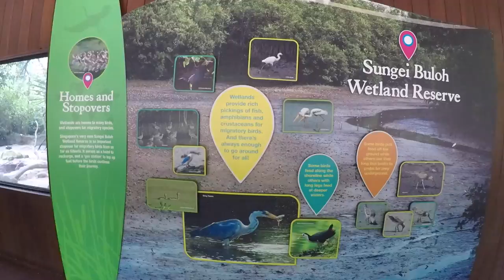新加坡裕廊飛禽公園【Singapore Jurong Bird Park】週末遊！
We spent our Saturday afternoon here in bird park. Great park and great show. Book online in advance because it is control number of daily visitor.